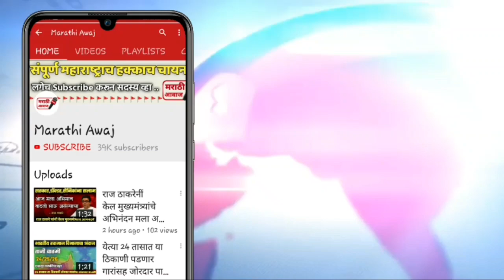राज्यात भाजप संपल 😱 एकनाथ खडसे लाईव्ह,शिव्या देणारे आज उमेदवार झाले नक्की पहा - eknath khadse live